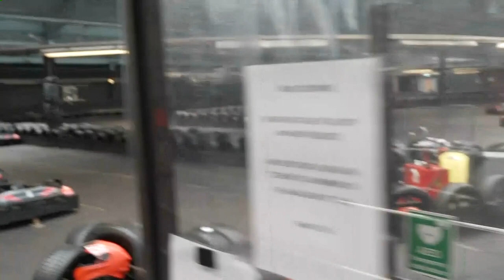Driven by Us | Sky Sports Interview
Wavey Dynamics' Director and COO of Driven by us was interviewed by Sky Sports News..

We covered topics from diversity in motorsport, to the future of the sport and the challenges it currently faces.

A bright future for the sport is just ahead, we're making sure it's an inclusive one.

Driven by Us is an organisation working to inspire and provide representation for young, underrepresented people into STEM careers through the platform of Motorsport.